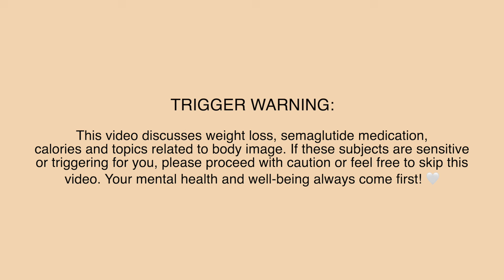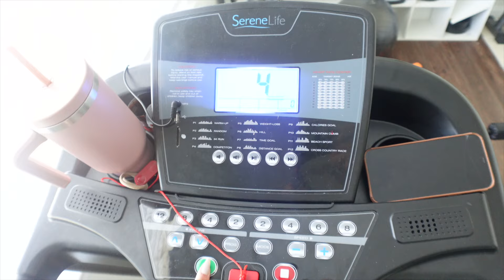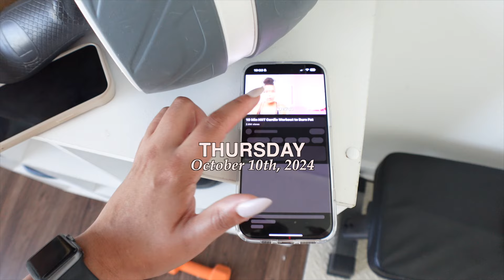STARTING MY SEMAGLUTIDE JOURNEY *week 1* // First injection, side effects, new appetite + work outs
Hi!! Welcome to a new series where I'll be documenting my journey taking semaglutide. In this first video, I take my first injection and document how I'm feeling, side effects, my appetite, what I was able to eat and some of my workouts. Hope you enjoyed! See ya in the next one :)

Products from this video:

Bluetooth bodyweight scale
Blow dry brush
Protein shakes
Food scale